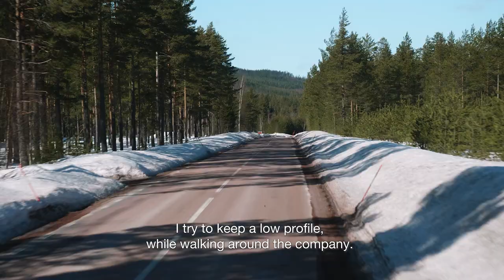Driving in snowy conditions. This is the story of Swedish brothers Jan and Leif - DAF Trucks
Meet Swedish brothers Jan and Leif. Back in 1982 they started their transport company, Jale.

This is their story about running a family business in snowy, rural Sweden.